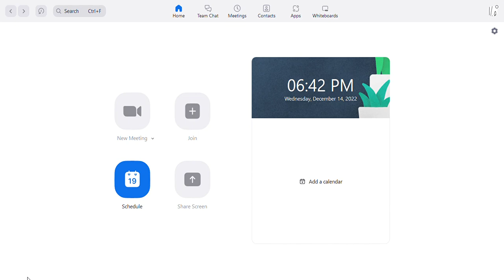CHAPTER 3 # VALUASI KAPAL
VALUASI KAPAL